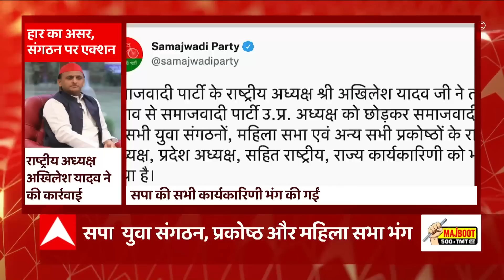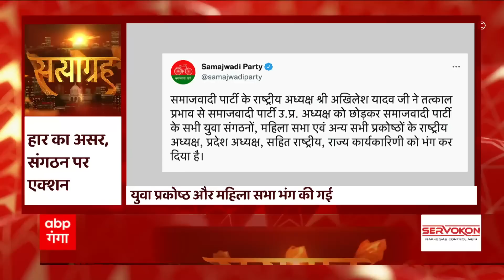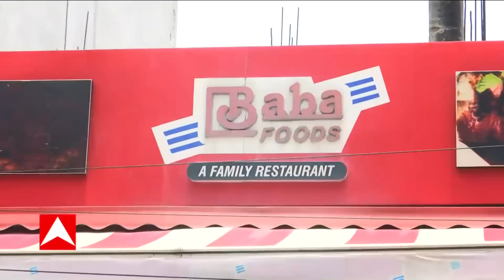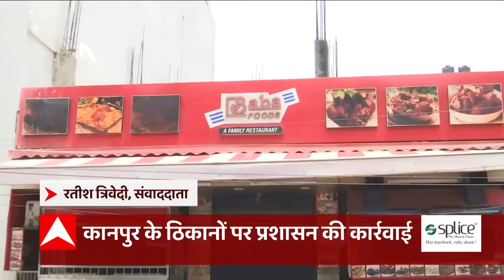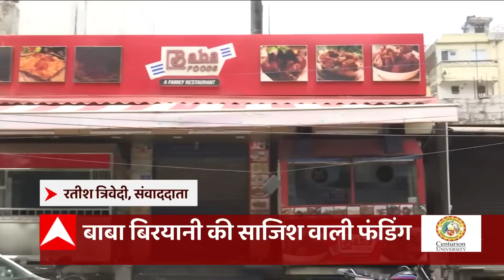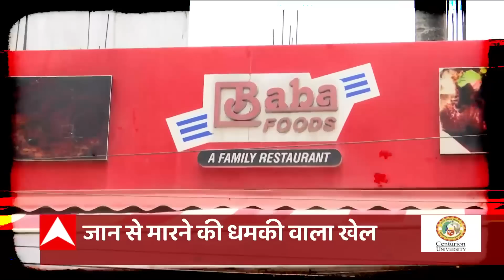चुनाव में हार का SP संगठन पर असर!, युवा संगठन, प्रकोष्ठ और महिला सभा भंग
चुनाव में हार का SP संगठन पर असर!, युवा संगठन, प्रकोष्ठ और महिला सभा भंग। सपा अध्यक्ष अखिलेश यादव की कार्रवाई के पीछे क्या कारण?